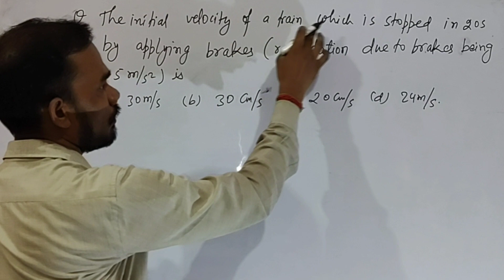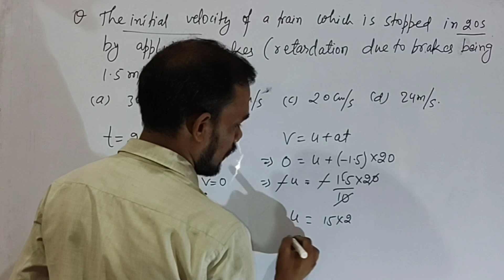The initial velocity of a train which is stopped in 20s by applying brakes(retardation due to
In this video:
class -11th
subject -Physics
Chapter -Motion in one dimension
Topic - Numerical motion in one dimension

Topic covered in this video (by Sunil sir) from motion in one dimension  have been discussed.

Physicssamjho is an online education platform that helps gives you ncert/cbse curriculum based free full courses from 8th to class 12th  so that you can perform well in all exams you give in your academic career.